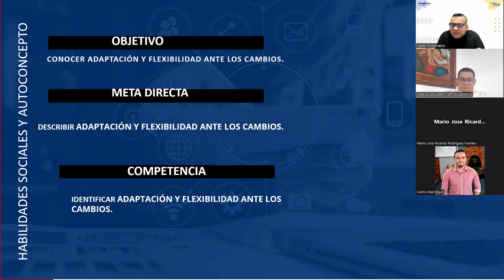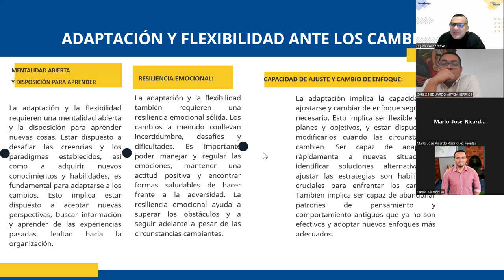SESION 1-05-06-2023-HI-02-8-9-PM-07-23 -ALFARO-ADAPTACIÓN Y FLEXIBILIDAD ANTE LOS CAMBIOS